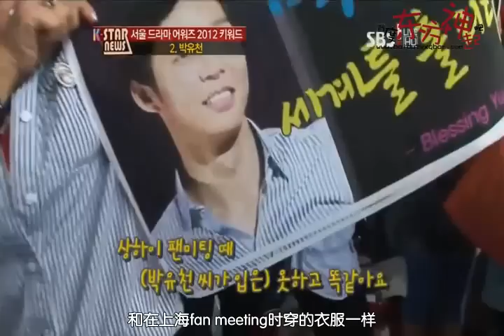120903 SBS E! K-STAR news - SDA Yuchun cut